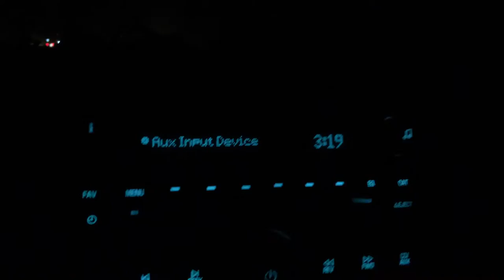Moulton, TX Duck Hunt